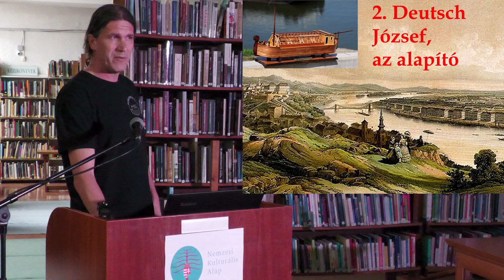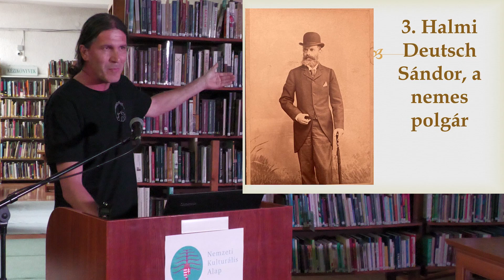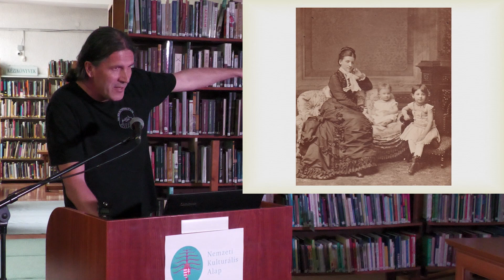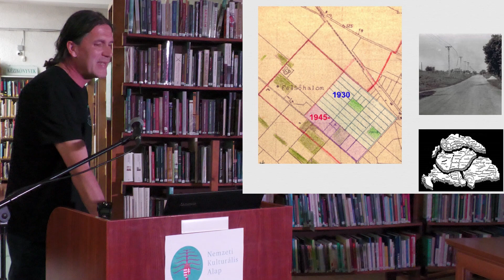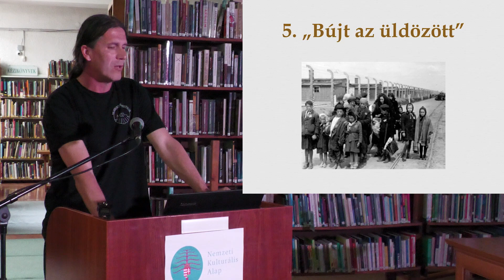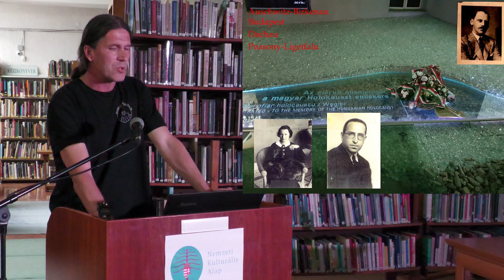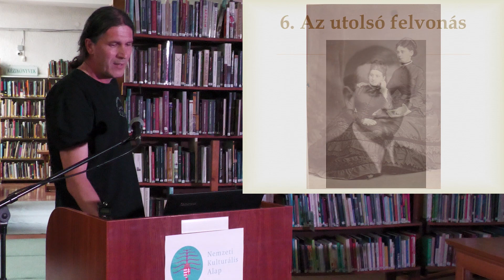Árnyak a pusztán. Halmy József és családja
Kiss Gábor, a Vecsési Andrássy Gyula Általános Iskola magyar-történelem tanára és a Vecsési Honismereti Kör elnöke

Helytörténet és helyi közösség konferencia, 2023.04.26.
Hamvas Béla Pest Megyei Könyvtár, Szentendre